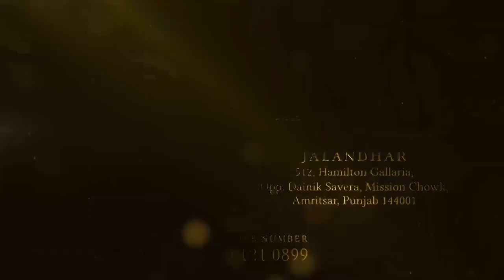Live_Bharat Corona_Update June_21_2020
लाइव भारत का कोरोना अपडेट, कोरोना की अपडेट जानकारी के साथ - लाइव भारत का खास बुलेटिन